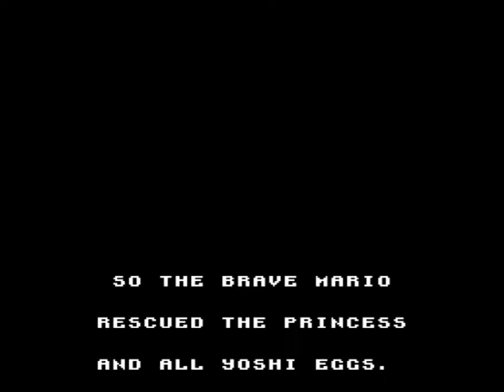SMW THE PRINCESS RESCUE "FINAL"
PRIMER GAMEPLAY DEL AÑO